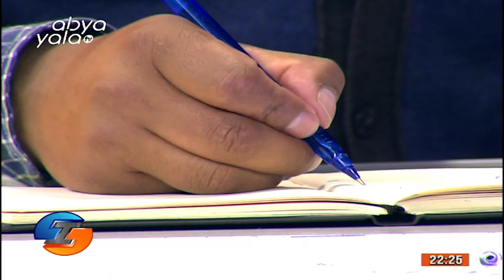IRREVERENTES, PROGRAMA 20 DE DICIEMBRE DE 2021